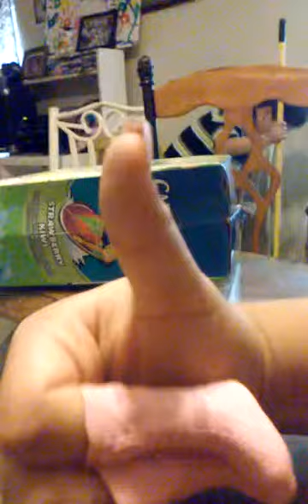shoes in angela feet